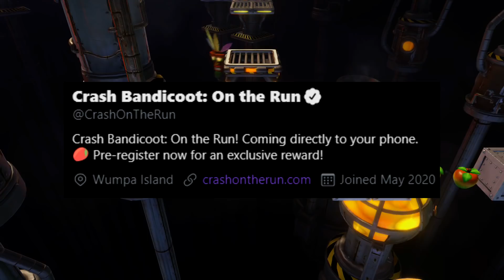Crash Bandicoot: On The Run Releasing Soon!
The Crash mobile game now known as "Crash Bandicoot: On The Run" will be coming out soon:)